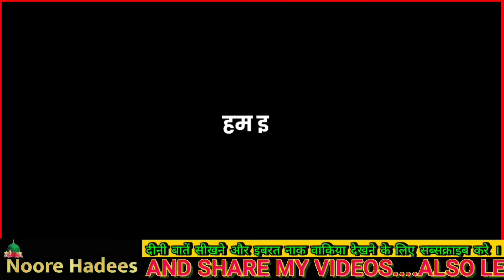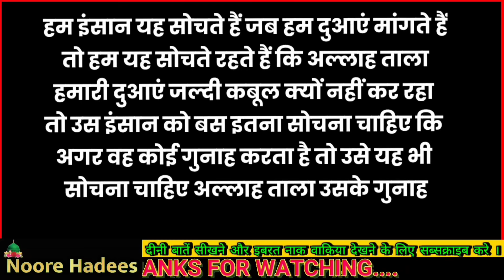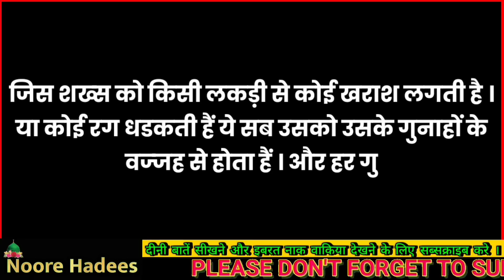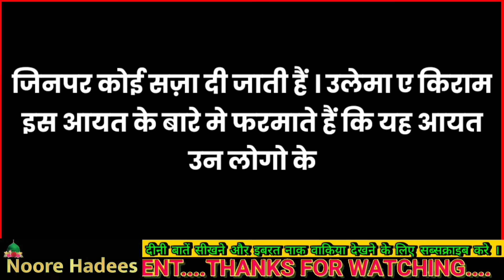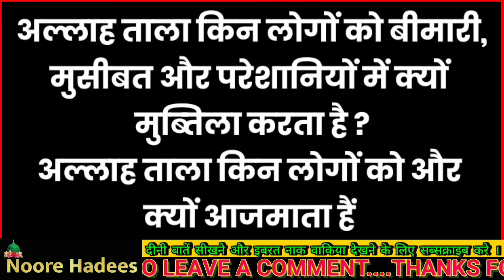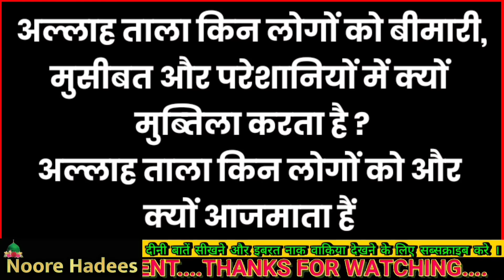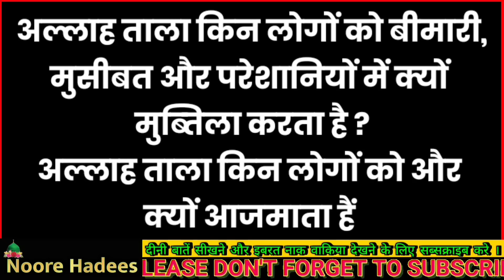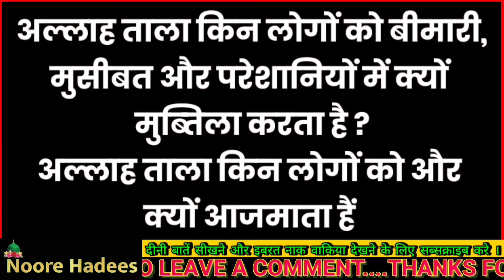अल्लाह किन लोगों पर बीमारियाँ और मुसीबतें भेजता हैं ? Allah 5 Logon Par Kyu Musibat bhejta hain ? NH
Pyare doston aaj ki is video mein Ham aapko batane Wale Hain Allah Tala kin Logon per bimariyan Aur musibatein bhejta Hai aur vah kaun se Panch log Hain Jis per Allah Tala pareshaniyan aur musibatein bhejta hai aur un Logon per Kyon bhejta Hai aaj ki is video mein Ham aapko bataenge aur Iske Sath Ham aapko bahut Kuchh batane Wale Hain To aapse gujarish hai ki aap is video ko Aakhiri Tak Jarur Dekhen aur apne doston ke sath mein Is Video ko Jarur share Karen.